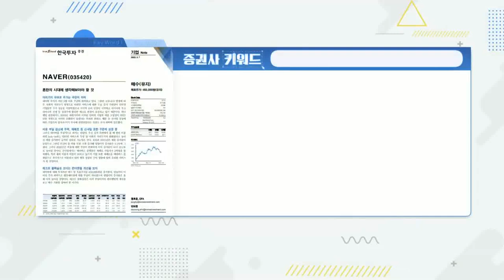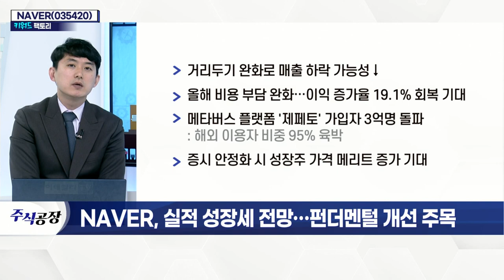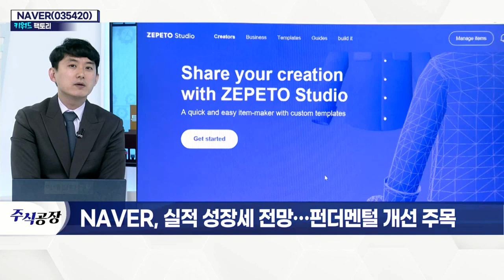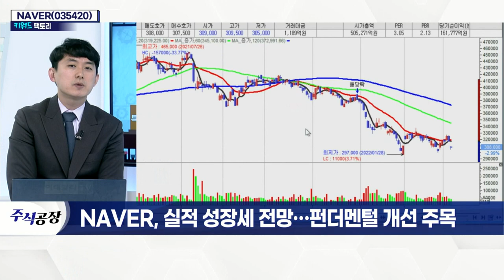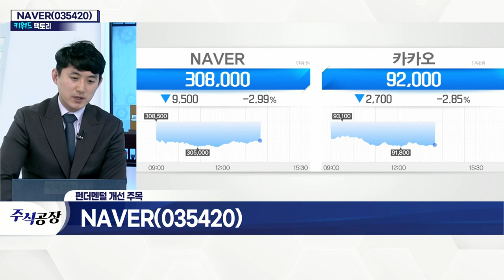NAVER(035420)... 실적 성장세 전망… 펀더멘털 개선 주목_키워드 팩토리 (20220307)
NAVER(035420)... 실적 성장세 전망… 펀더멘털 개선 주목
- 거리두기 완화로 매출 하락 가능성↓
- 올해 비용 부담 완화… 이익 증가율 19.1% 회복 기대
- 메타버스 플랫폼 '제페토' 가입자 3억 명 돌파
- 증시 안정화 시 성장주 가격 메리트 증가 기대